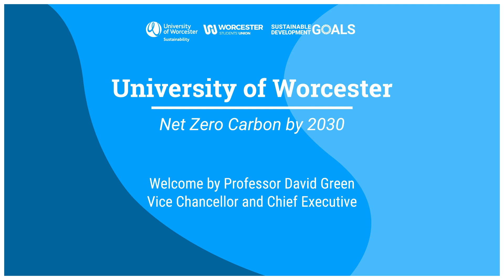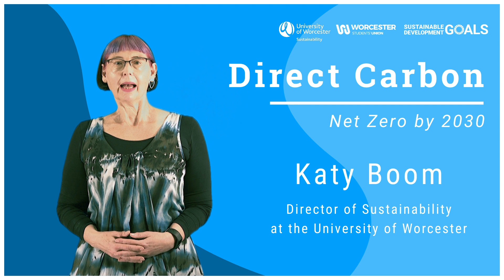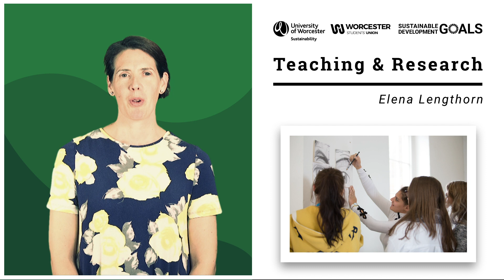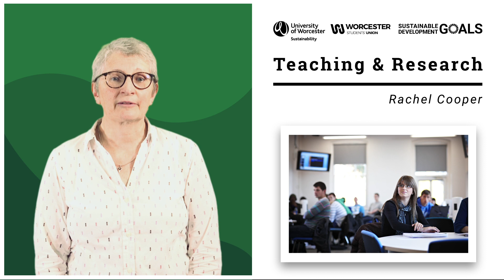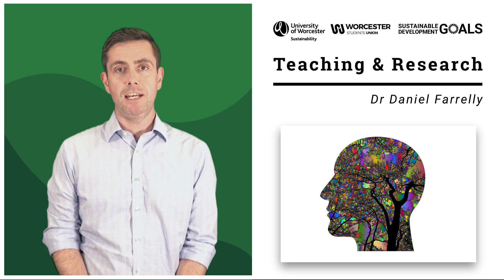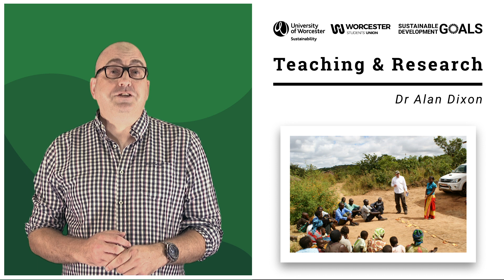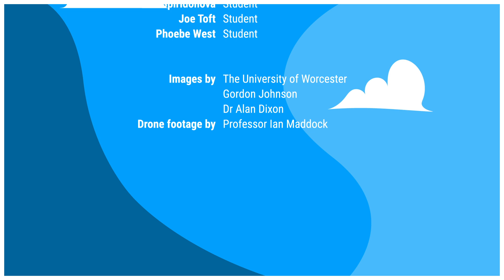University of Worcester - Net Zero Carbon by 2030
Having declared a climate emergency the University of Worcester set a target to be net zero carbon by 2030.  They have been measuring and reporting their carbon footprint since 2008, both direct and indirect emissions. Their total carbon footprint in academic year 2018/19 was about 22,000 tonnes.  Watch to hear their story.